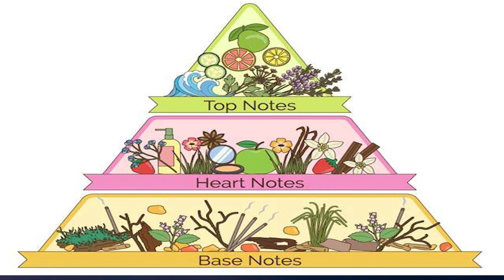G-Phi Radio: Confidence Breeds Success - Women and Cologne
We wrap up our Confidence Breeds Success segment on how women judge men and their colognes.